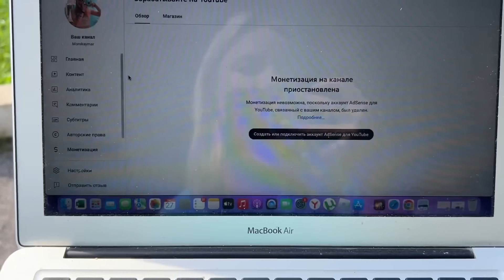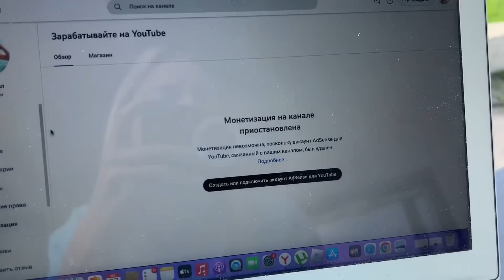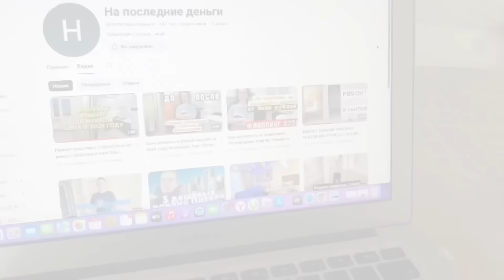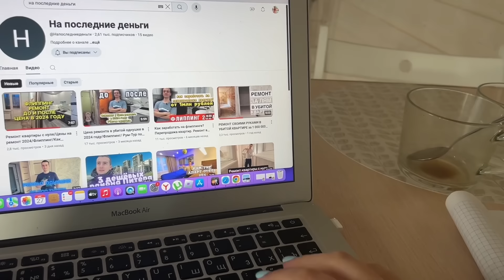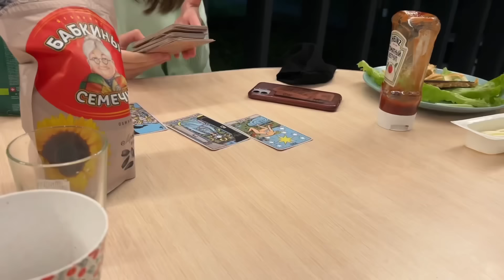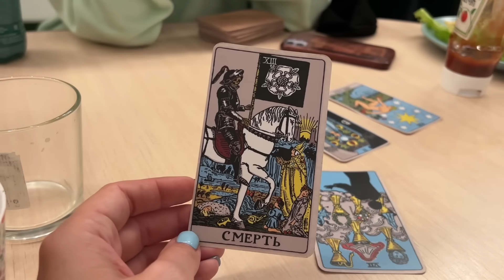Влог / Опять 25 ? Проблема с Соседями / Последние Дни на даче / Провожаем лето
Нельзяграм

На последние деньги